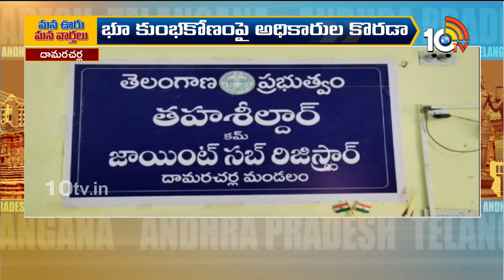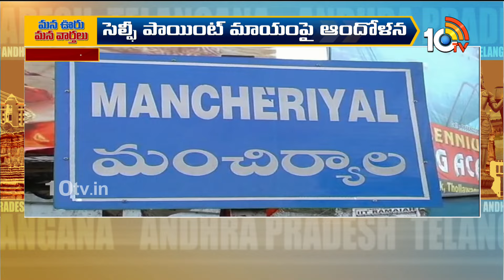మన ఊరు మన వార్తలు | AP, Telangana Latest News Update | 22-10-2024 | 10TV News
10TV is one of the Largest Content producing Telugu News Channel in Telugu States. Its one of the leaders in the production and broadcasting of un-biased and comprehensive news.
10TV offers round the clock coverage of latest breaking news and unique mix of news bulletins, current affairs and Entertainment programmes.
10TV Youtube Channel offers Latest News from Telugu States, Politics, Entertainment, Health, Sports Lifestyle, Devotional, National News, International News and lot more.!

హాయ్,
10టీవీ యూట్యూబ్ చానల్‌కి స్వాగతం. 10టీవీలో ప్రసారమయ్యే కథనాలతో పాటు ఆసక్తికరమైన మరెన్నో అంశాలను 10టీవీ యూట్యూబ్ చానల్లో మీకు అందిస్తాం. మా వీడియోలలో మీకు నచ్చిన వాటిని మాకు తెలియజేయండి. అలాంటి మరిన్ని కథనాలను మీకు అందించేందుకు ప్రయత్నిస్తాం. నచ్చిన వీడియోలను మరింత మందికి షేర్ చేయండి. చానల్‌ను సబ్‌స్క్రైబ్ చేయడం మరిచిపోకండి. ధన్యవాదములు.!